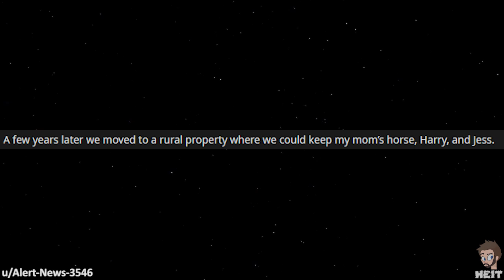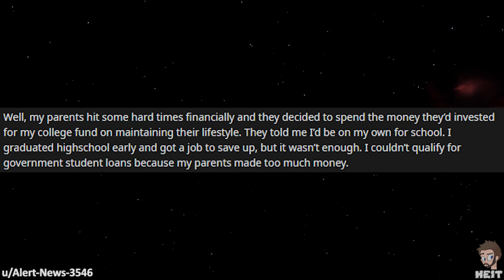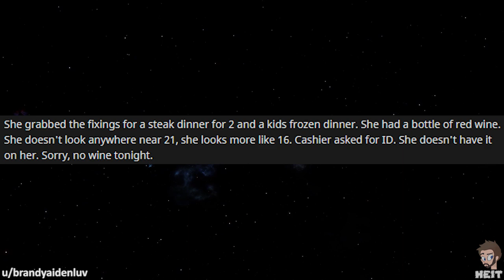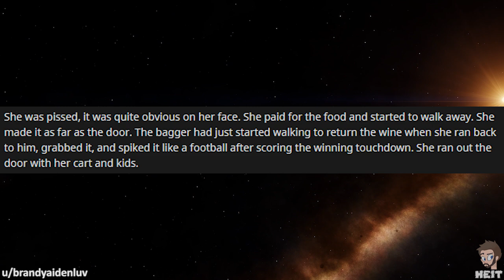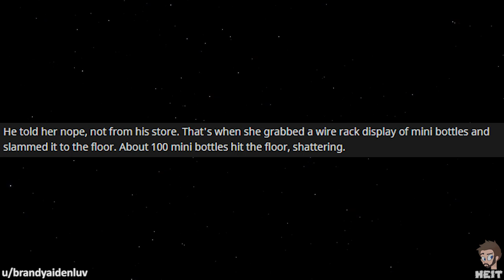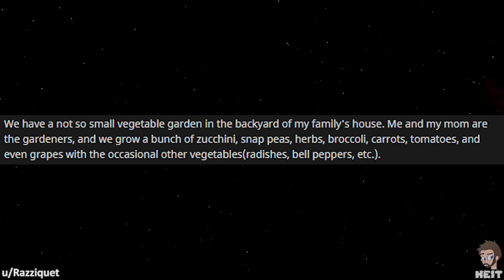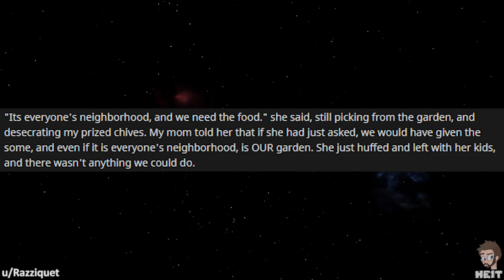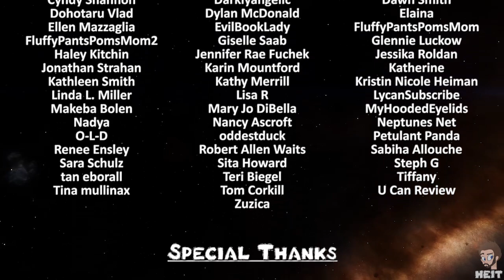r/entitledparents | Ep. 39 | "WE NEED the food!"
Going into someone else's yard and stealing their vegetables is just that, stealing, regardless if you live in the neighborhood or not. The entitled parent featured in this Episode of r/entitledparents is doing a fantastic job of passing entitlement onto her kids.. Enjoy!!